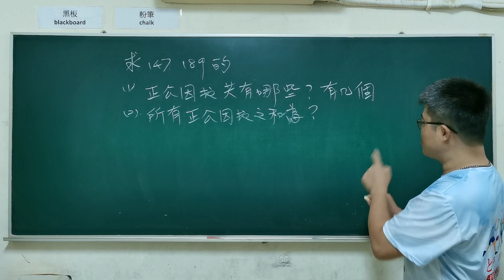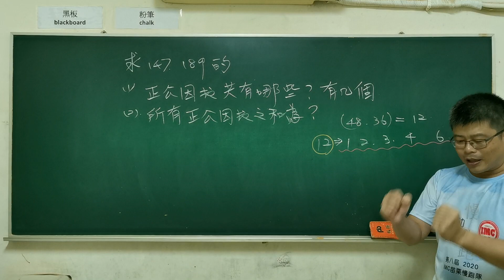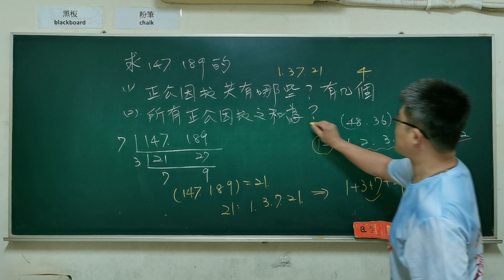國中七年級數學（上）公因數與公倍數13